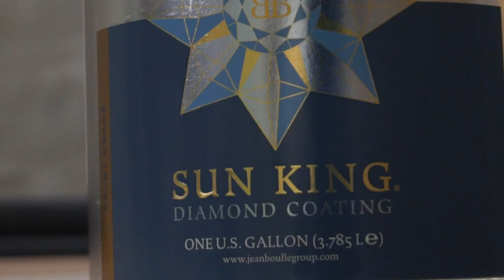40 Open Sunreef Power Diamond Limited Edition - production video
The Sunreef Yachts shipyard is delighted to announce that Sun King® Diamond Coating has already been applied to Sunreef's next launch of the all-new 40 Open Sunreef Power.
The 40 Open Sunreef Power Diamond Limited Edition will have its official premiere at the upcoming Cannes Yachting Festival 2018. This world`s first multihull with diamond coating is an ultra-dynamic day cruiser taking speed and elegance to a whole new level. Vast, stable and fully customizable, this radical multihull speedster is all about lifestyle and performance. Equipped with 2 Mercury Racing 860 HP engines this unique edition is made of thrill and brilliance.
Enjoy watching the application process of the Sun King® Diamond Coating at the Sunreef Yachts production halls.